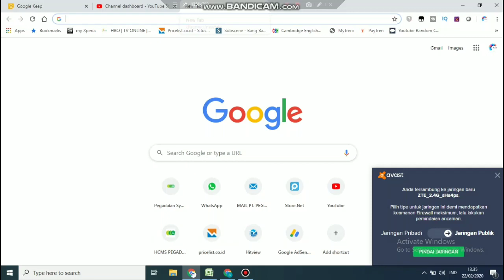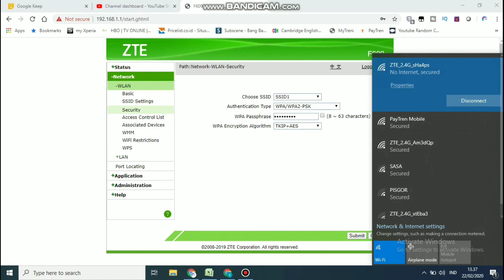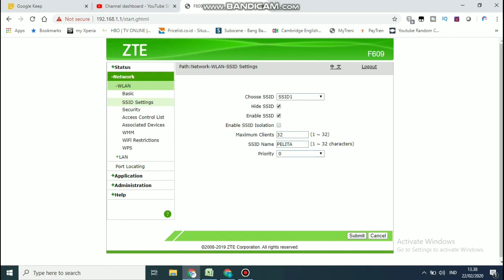Cara Menyembunyikan WiFi Indihome di Rumah Agar Tidak diketahui Orang Lain